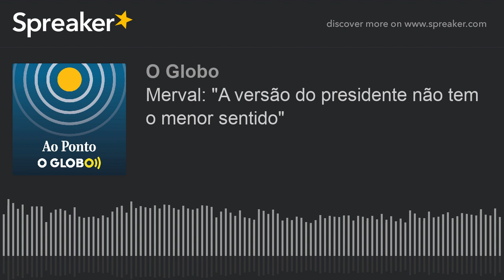Merval: "A versão do presidente não tem o menor sentido" I AO PONTO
O conteúdo do vídeo que registrou a reunião ministerial comandada pelo presidente Jair Bolsonaro, no dia 22 de abril, está no centro da mais recente crise política do governo. Segundo o ex-ministro da Justiça Sergio Moro, a gravação mostra que Bolsonaro tentou interferir politicamente na Polícia Federal, fato que levou o procurador-geral da República, Augusto Aras, a dar início a uma investigação. O presidente nega a acusação e diz que, na reunião, estava se referindo à segurança pessoal de seus filhos no Rio de Janeiro, embora quem já assistiu ao vídeo não tenha a mesma convicção. Na lista, delegados e procuradores que acompanham o caso. No Ao Ponto desta quinta-feira, o colunista Merval Pereira e o repórter Aguirre Talento, da sucursal de Brasília, avaliam as explicações dadas até agora pelo presidente e as contradições entre os depoimentos já realizados nesse inquérito.